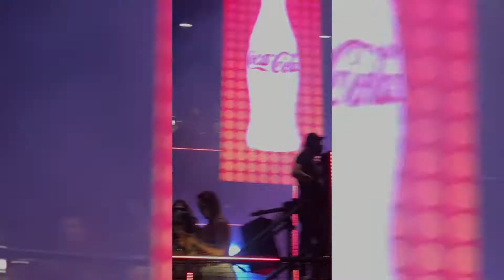Sweet Child O'Mine - Rock In Rio 2017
Rock In Rio 2017
Coca Cola FM